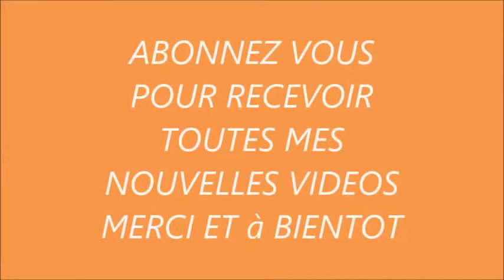makrout constantinoisالمقروط القسنطيني على شكل مثلثات